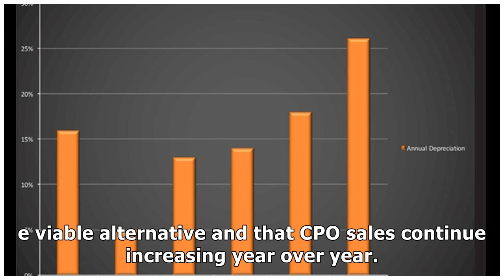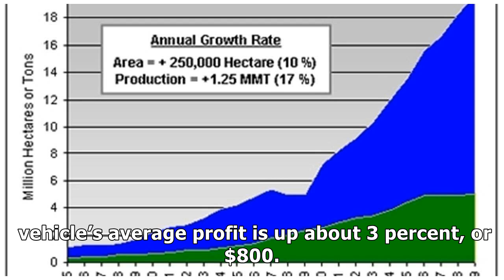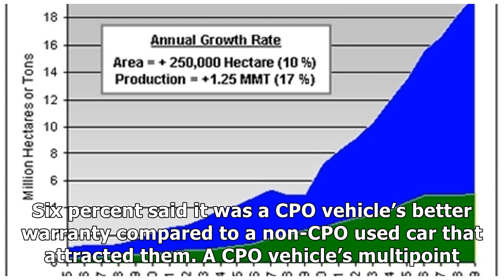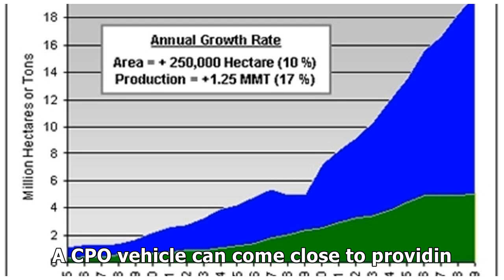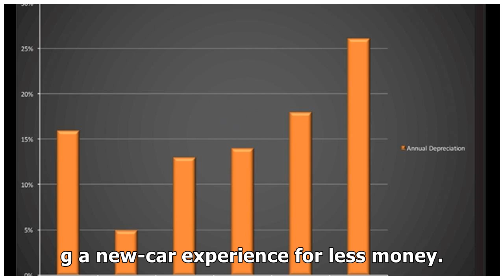CPO SALES CONTINUE INCREASING YEAR OVER YEAR